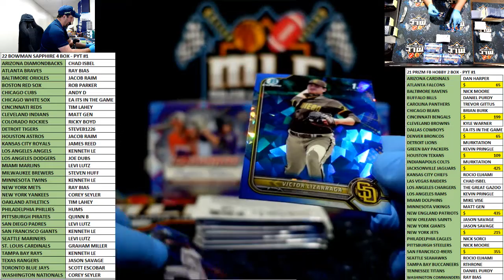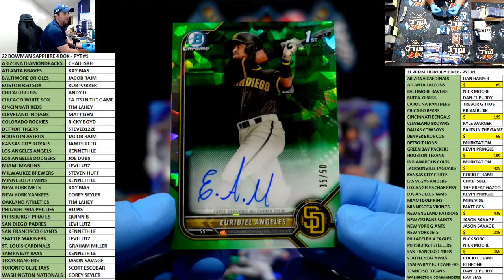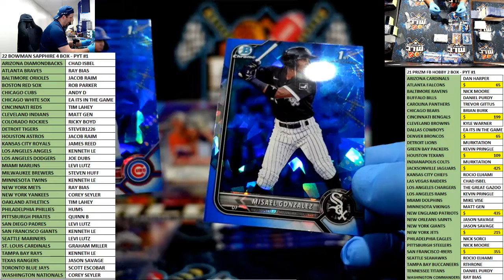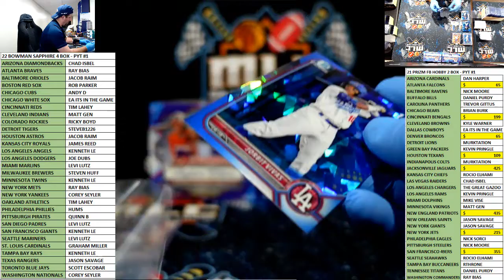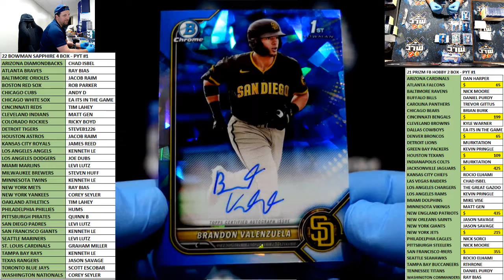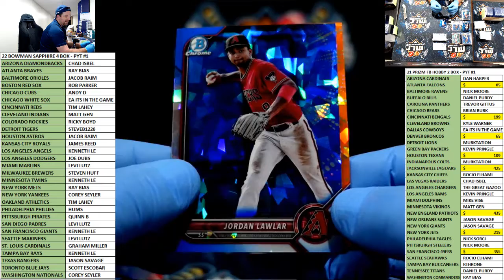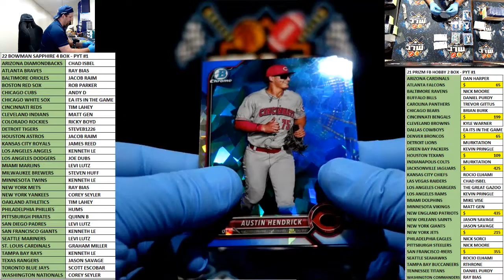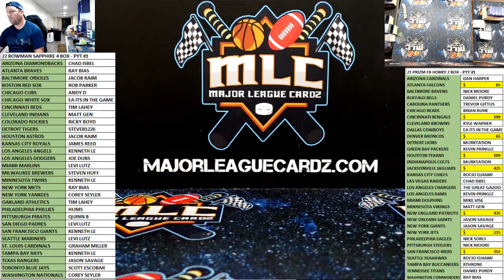22 BOWMAN SAPPHIRE 4 BOX - PYT #1